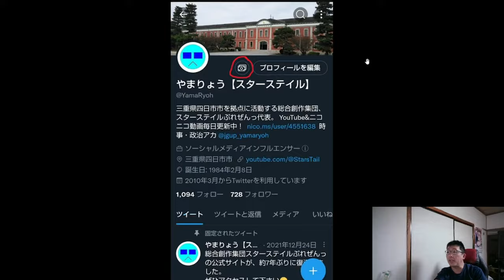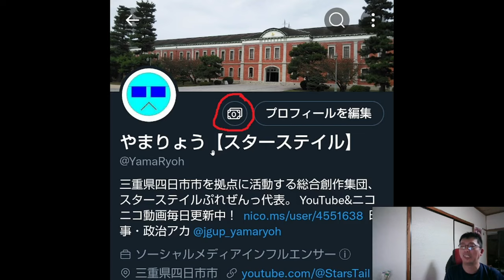Twitterの新機能（？）でチップをせびるネット乞食な山田さんが、イーロン・マスク氏の大改革について雑談してみた【四方山即報2】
皆様のチャリンチャリンを心よりお待ちしておりますBITBIT
山田さんにチップが送れるアカウントはこちら↓